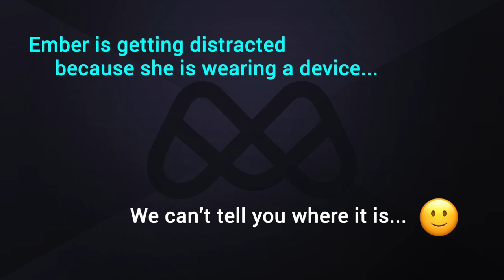Asian Ember Snow Playing Assassin's Greed Valhalla while chatting with her Fans (Fun Conversations)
Asian Model Ember Snow trying the new Assassin's Creed Valhalla Game. During her Gaming Streaming Session she's talking with some of her Fans and there are some fun conversations.

If you're fan of Ember Snow then this is a must watch

All in all a lot of fun